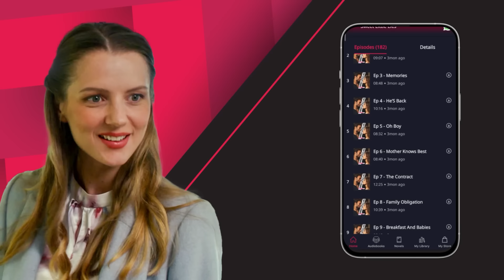Episode 38-39 | Sweet Little Lies | Pocket FM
📲Get the Pocket FM app now & listen to this audio series